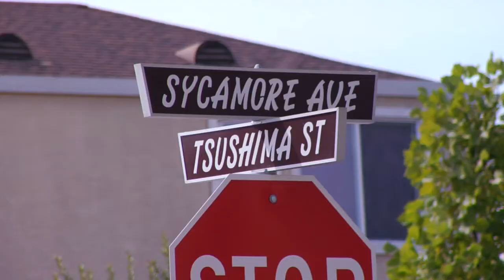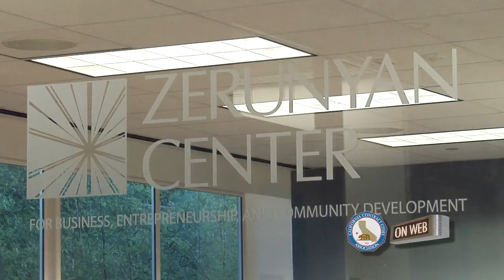The Video Connection - episode 02.mov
Episode 02 of the video connection produced by OnWeb Television and CCCA.